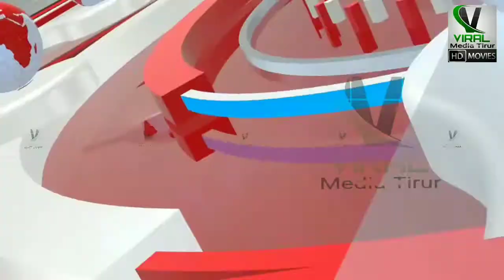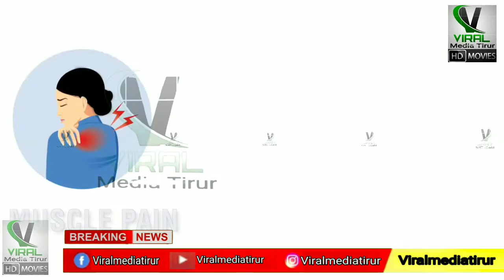എന്താണ് സിക്ക വൈറസ്; ലക്ഷണങ്ങള്‍ എന്തെല്ലാം..? കേരളം എത്ര പേടിക്കണം..? | Zika Virus | Explainer